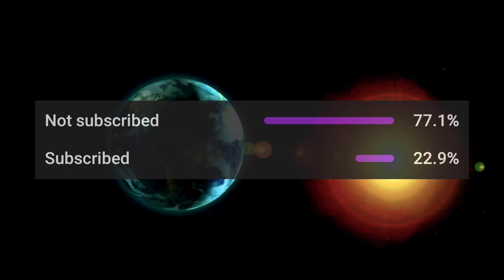The Story Of: Kaoru Kobayashi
Thanks for allowing me to do this.